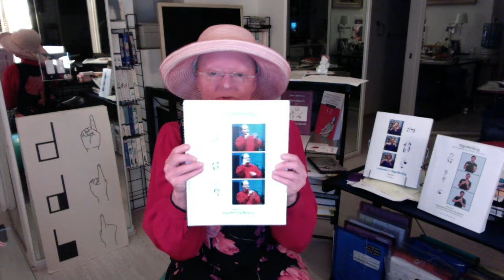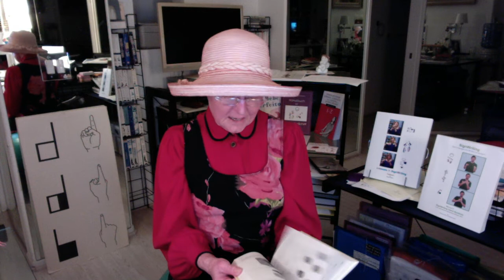Valerie Sutton Greets Students in Paraná Brazil July 8 2018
Greetings everyone in Paraná, Brazil!  Valerie Sutton introduces herself to participants of 3 SignWriting Courses presented at UNIOESTE, Universidade Estadual do Oeste do Paraná, July 16-27, 2018, taught by American Guest Professor Adam Frost, directed by Professor Jorge Bidarra, at the State University of Western Paraná, 2069 Universitária Street, Cascavel - Paraná - Brazil